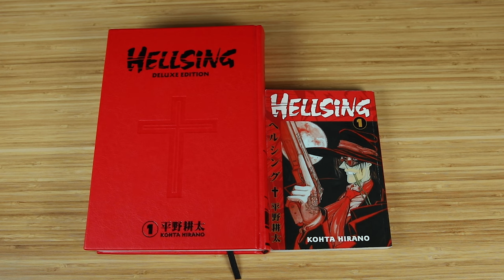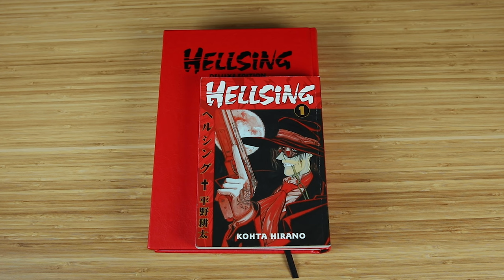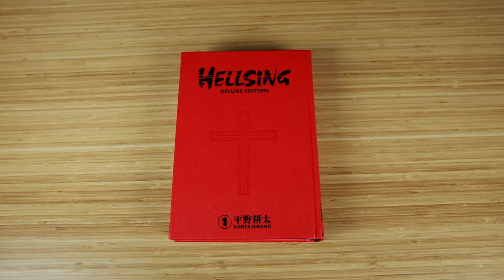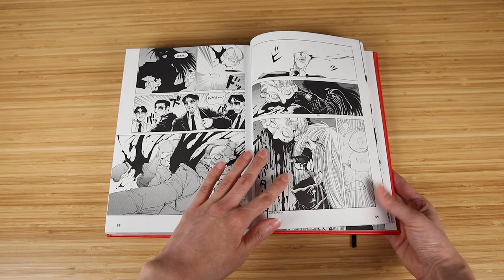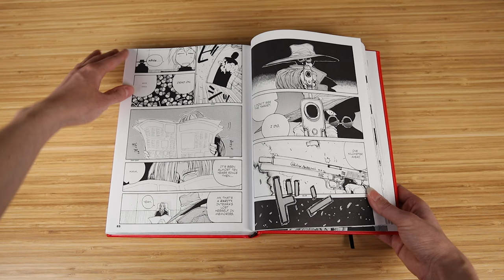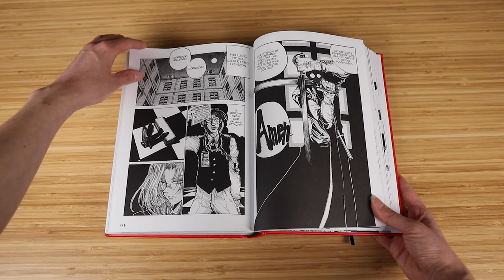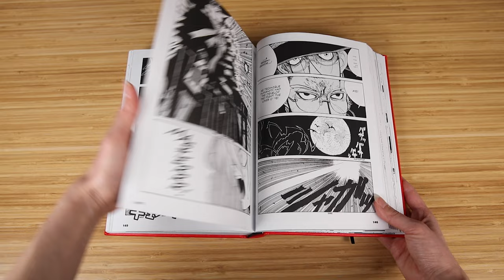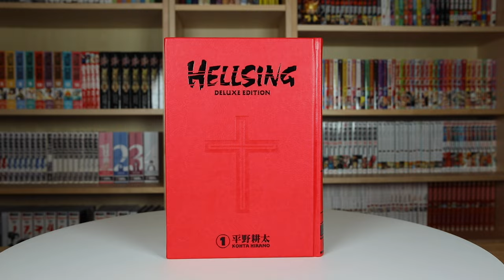Hellsing Deluxe Editions Review With Look at Vol. 1 and Extras in Vol. 3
I just got the 3rd and final volume of the Hellsing Deluxe Editions and completed reading the manga, so this week, I wanted to review them for you guys as well as give you an inside look of the first Deluxe Edition and the extras in Deluxe Edition 3, including the Crossfire bonus story, commentary from Kohta Hirano, and more!

I also compare the first Hellsing Deluxe Edition to the first individual volume of the Hellsing manga that was also released by Dark Horse, so you can see what’s different about them!

I personally picked my copies up on Amazon because they had them at the lowest prices.